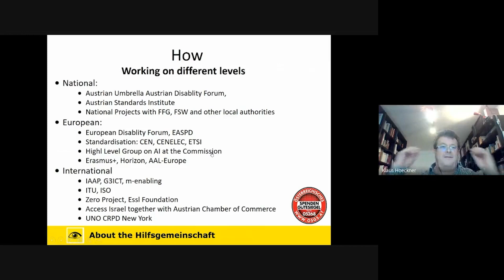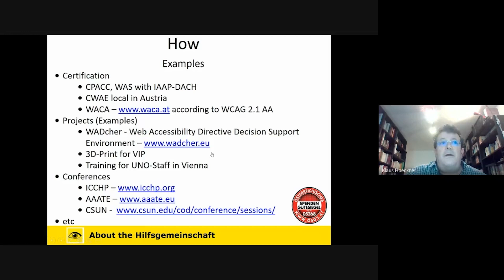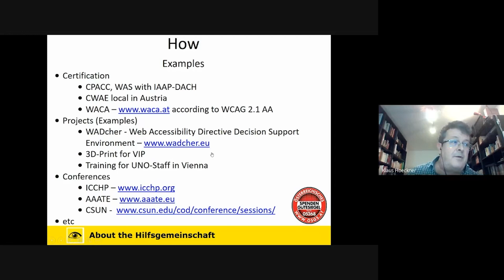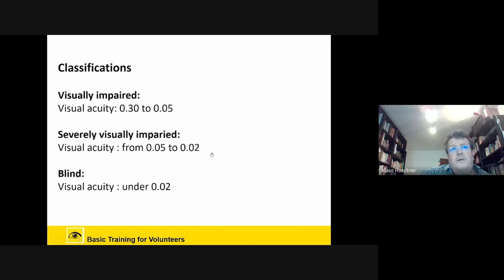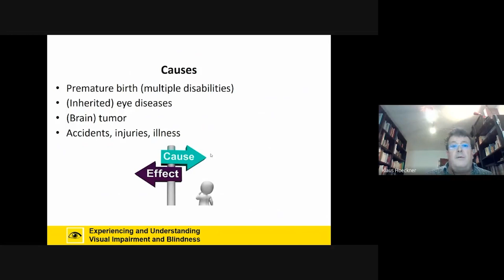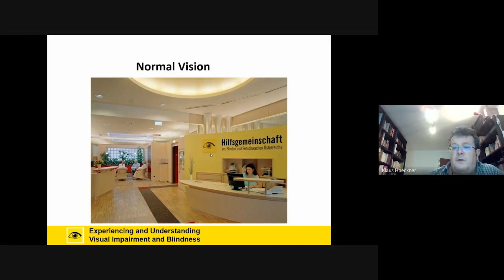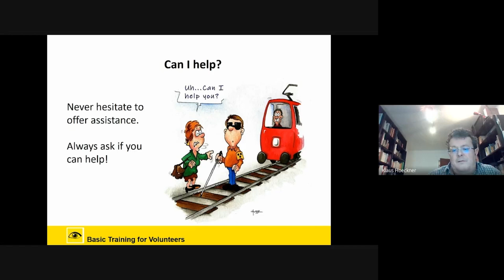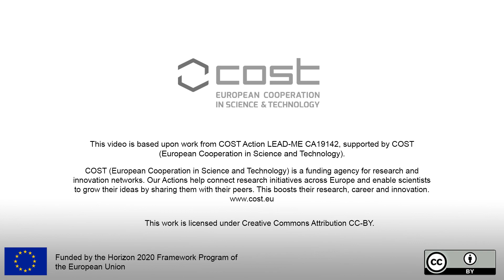Lecture 3 - User Organisations - Klaus Hoeckner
Klaus Hoeckner (Hilfsgemeinschaft der Blinden und Sehschwachen Österreich (Austrian Association in Support of the Blind and Visually Impaired)) presents User Organisations as part of the  LEAD ME Winter Training School Online, Barcelona, 2020.

This publication is based upon the work from COST Action LEAD ME CA19142, supported by COST (European Cooperation in Science and Technology) and is funded by the Horizon 2020 Framework Programme of the European Union.